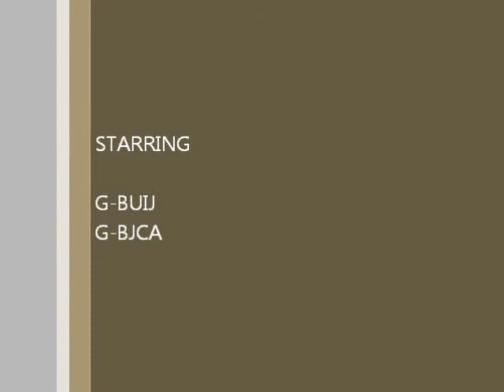Plymouth Airport to Exeter Ferry Flight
This was a flight in G-BJCA to pick up IJ from exeter .Sorry for the blury landing the camera wanted to focus on the inside